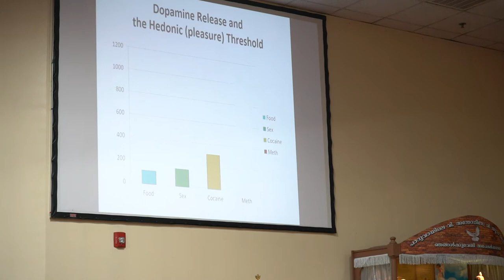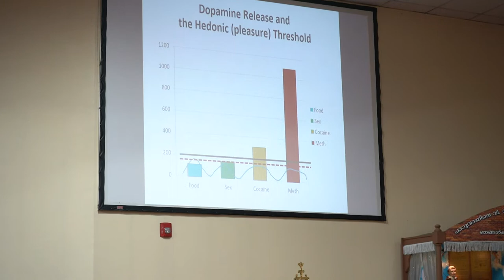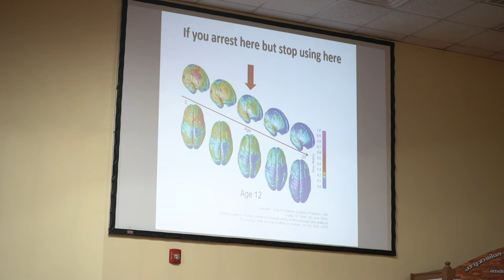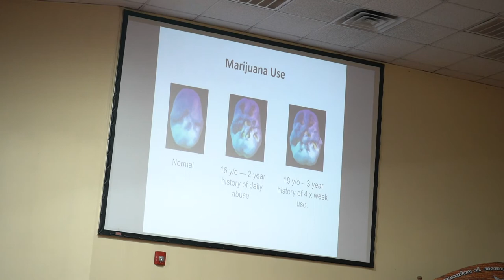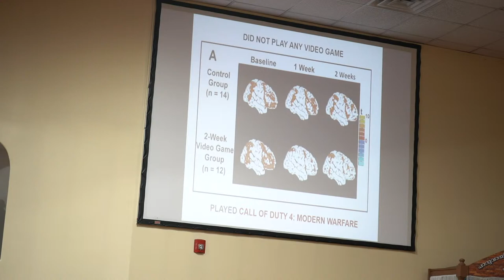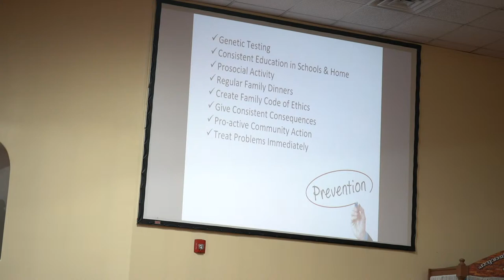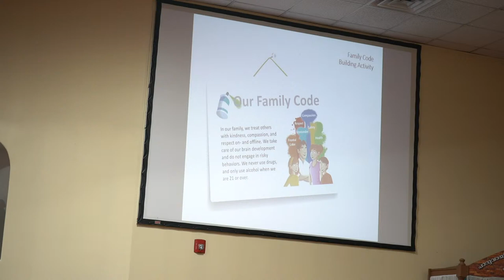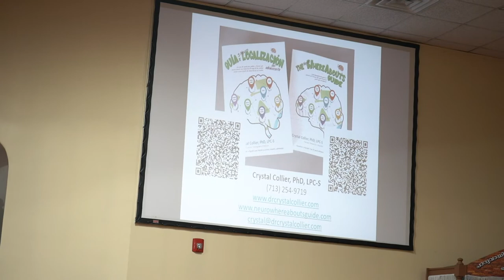Seminar: Drug Abuse 09:00am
Drug Abuse Seminar for parents and kids: 2/27/22